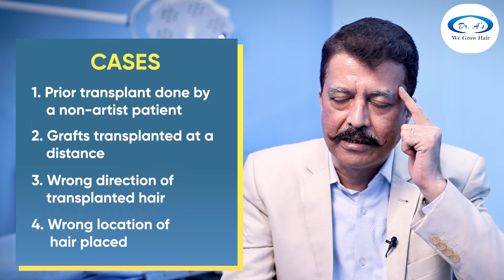3 Conditions | Corrective Hair Transplant: When You Need It | Dr. Arvind Poswal Dr. A's Clinic Delhi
3 Conditions! You May Need Corrective Hair Transplant

Learn the conditions that make a corrective hair transplant necessary, explained by Dr. Arvind Poswal from Dr. A's Hair Restoration Centre, Delhi. Find out how a corrective procedure can fix failed or unsatisfactory hair transplants and restore your natural look.

Dr. A’s Clinic gets counted among the finest, most precise, and most gentle hair transplant clinics in India . Under the leadership of Doctor Arvind Poswal, our team privileged for doing more than 10 thousand successful hair transplant for hair loss.
We are well equipped clinic with world class instruments amenities to deliver extra-ordinary results. We religiously believe in maintaining cost/price of hair transplant to all sections of our society. You can see our extra ordinary results by seeing before and after pictures of our previous patients at our website.
We are in very few clinics which are consistently known for its extra-ordinary results. We are specialist in both male & female hair transplant . If you are looking for best hair transplant in India  we will be happy to serve you.

Our Services:
👉 FUE MAX Hair Transplant
👉 FUSE/FUE Hair Transplant
👉 FUHT/FUT Hair Transplant
👉 Beard Hair Restoration
👉 Eyebrows Hair Restoration
👉 Unwanted Hair Removal by FUSE
👉 SMP Treatment
👉 PRP Treatment
👉 LaserCap Hair Therapy